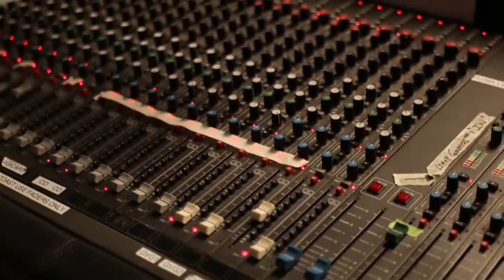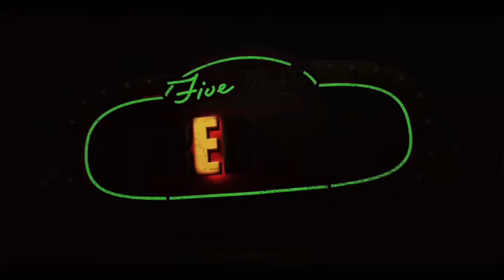Framingham High Studios Broadcast 10/23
Flyer News
Sam Barbosa- An 11-year-old boy caught a fish with 'human-like teeth' in an Oklahoma pond
Max Lee- Weekend Weather Update
Jackson Zweil- Entertainment

Early Bird
Zach and Ben ---

Crew
Producer: Prisha Ray
Director: Kanwardeep Singh Randhawa
Floor Managers: Andrew Feinblatt & Logan Swift
Early Bird Hosts: Ben DeGroat & Zach Schneider

Anchors: Nicholas Swan and Christian Marshall
Technical Director: Ben Zislin
Graphics: Liam Hebert
Teleprompter: Carly Gladstein
Audio Technician: Nate Richmond
Camera Operators: Ethan Cox, Victoria Santos, Connor Brewer